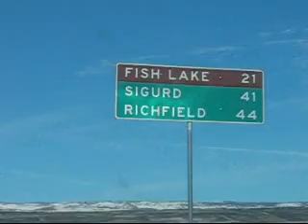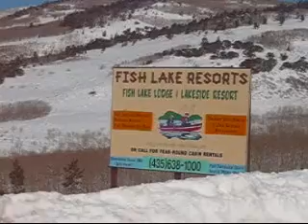Trip To Fish Lake *Winter*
Come Check Out Fish Lake With Us